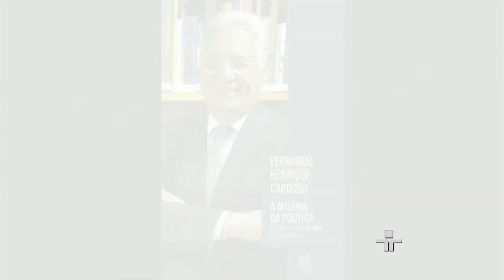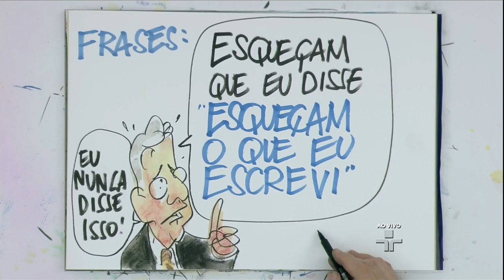Roda Viva | Fernando Henrique Cardoso | 26/10/2015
O Roda Viva recebe o ex-presidente Fernando Henrique Cardoso, Dentre vários assuntos, ele fala de seu recém-lançado livro, Diários da Presidência, com registros e revelações do período em que ocupou o cargo